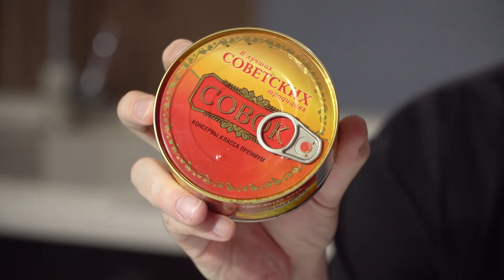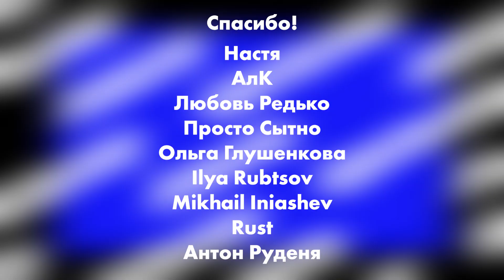Разбираем на детали тушенку «Совок»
В прошлый раз мы мучили «Главпродукт», получилось позорно для производителя. В этот раз возьмем тушняк с более доброй славой. «Совок» -- сколько же там мяса?